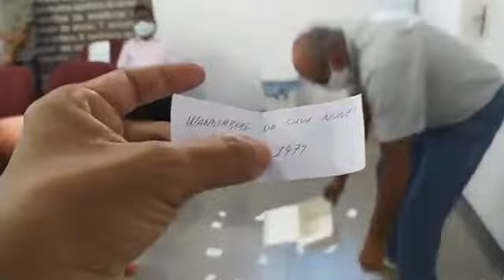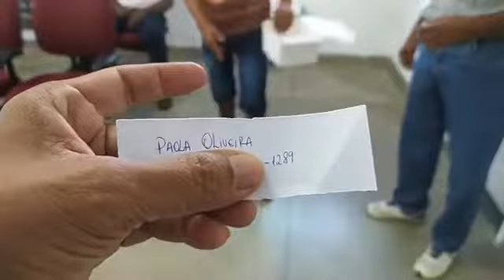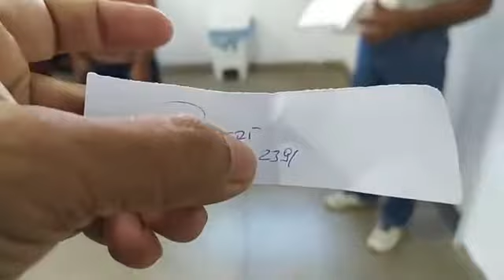Doadores de sangue na campanha da Maçonaria concorrem a prêmio